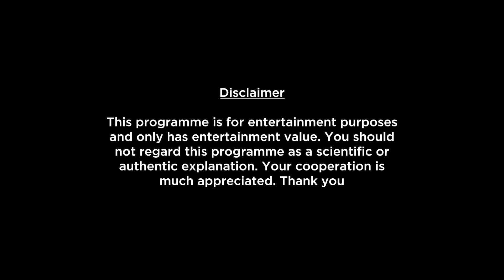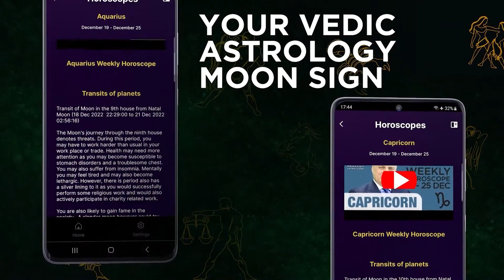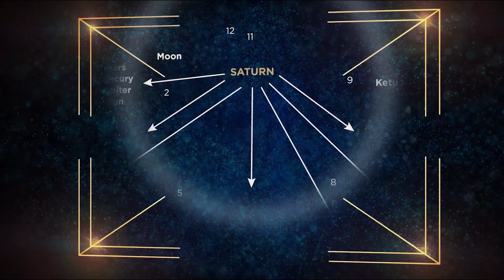Gemini Weekly Horoscope Video For 16th October 2023 - Hindi | Preview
Here is your 16th October Weekly Horoscope. In this video we will be covering your health, education, romance, relationship, career, job, profession and conclusion within this Weekly Forecast. Please note that this horoscope video is based on your Moon Sign and does not include Tasks, Precautions and Chanting.